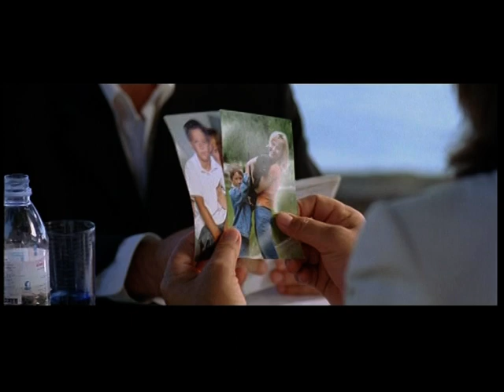Malteski krst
Režija: Nikolaj Glinskij.
Uloge: Aleksandar Inšakov ("Brigade", " Čovek sa bulevara Kapucinov")
             Oleg Taktarov, ("Pokoljenje P", "Pravo na ubistvo")
             Jurij Solomin ("Nepobedivi", "Crvena linija")
Budžet, 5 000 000 dolara.
U snimanju učestvovalo preko 100 profesionalnih kaskadera